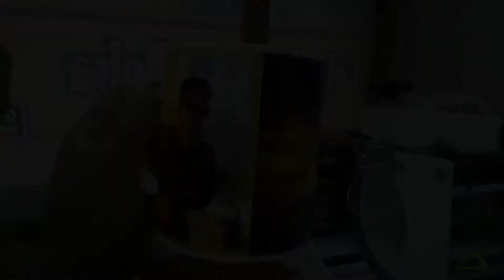Sublimación en tazas Diseriart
Proceso de sublimación en tazas de 11 oz.
Diseriart Publicidad.